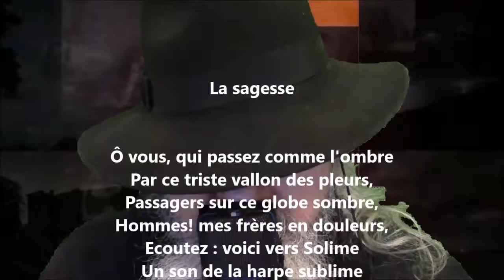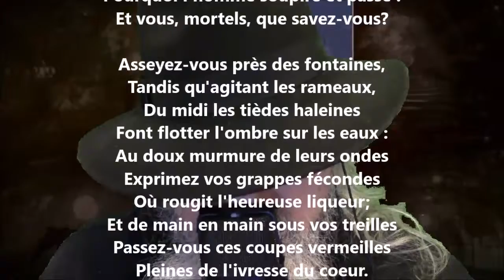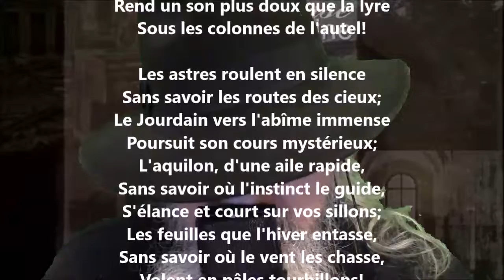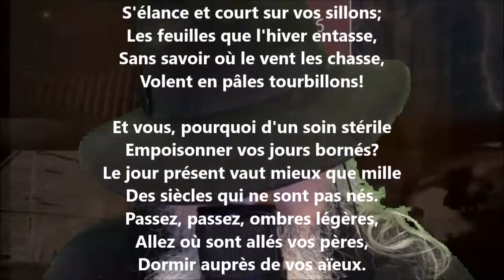La sagesse - Alphonse de Lamartine lu par Yvon Jean